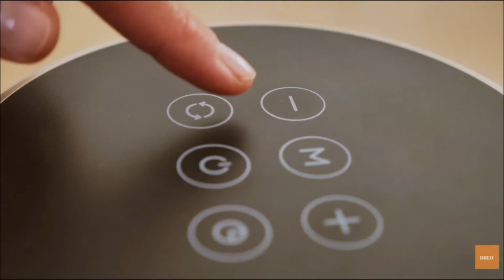Best Space Heaters for Indoor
We have brought together the best and economical space heaters of the year for you. Top 5 best space heaters on Amazon

5- Sunnote Space Heater for Indoor Use, 1500W Fast Heating, Electric & Portable Ceramic Heaters with Thermostat, 5 Modes, 24Hrs Timer, 80°Oscillating Room Heater with Remote, Safe for Office Bedroom Use

4- Dreo Space Heater for Indoor Use, 1500W Fast Heating Ceramic Electric Heater with Thermostat, Remote, Overheating & Tip-Over Protection, 1-12H Timer, 70° Oscillating Portable Heater for Office Bedroom

3- 24" Space Heater, Voweek 1500W PTC Fast Heating Ceramic Heater for Office, Large Room, Indoor Use, Bedroom, Electric Heater with Thermostat, Remote, 3 Modes, ETL Certified, 12H Timer, 90° Oscillating

2- Rellorus Space Heater for Indoor Use Office Bedroom, 1500W Portable Electric Ceramic Heaters with Thermostat, Remote, Quiet Heating, 80° Oscillating, ECO Mode, 12H Timer, Child Lock, Night Light

1- e-Flame USA Aspen Freestanding Electric Fireplace Stove - 3-D Log and Fire Effect (Black)